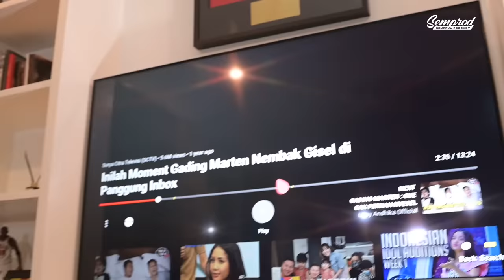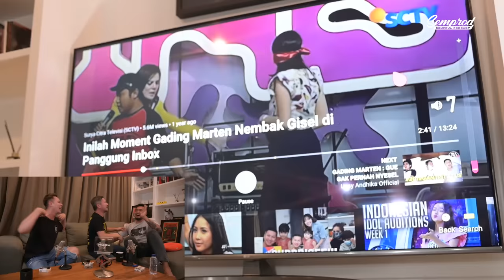SEMPROD : BONGKAR RAHASIA INBOX ENZY, ASTRID, NARJI, GADING, ANDHIKA, UUS KORBAN GIMMICK !! | EPS. 5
Hai Guys!
Di episode SEMPROD kali ini Andhika, Gading, dan Uus akan membahas masa-masa ketika mereka menjadi Host di Inbox SCTV ! Ternyata Guys, Uus itu adalah Host baru di Inbox, yang selalu menjadi bahan bercandaan Andhika dan Gading loh! Maklum, soalnya disaat itu Andhika dan Gading adalah Host senior Guys, mereka membawakan acara tersebut sampai 10 tahun!!! Kira-kira hal-hal lucu apa ya yang dialami mereka pada masa itu?? katanya pernah ada kejadian pertumpahan darah juga !! wah jadi makin penasaran

KUY Entertainment adalah sebuah Media Digital untuk kamu yang punya jiwa kreatif, muda dan dinamis. Melalui program LIMA, MARKICOB, PODSKUY, NANTANG, dan SEMPROD.
KUY! akan membawakan konten-konten seru dari para figur dan artis idolamu.